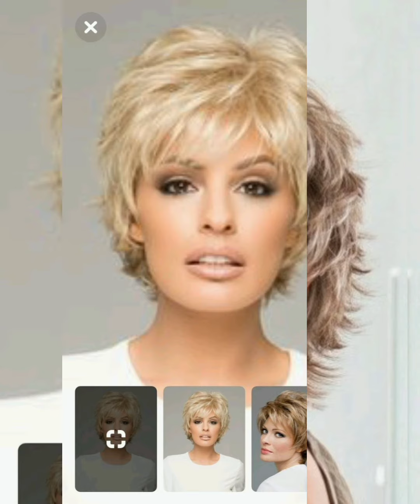CORTES DE CABELLO CORTO MUJER #2022 pixie Haircut ideas